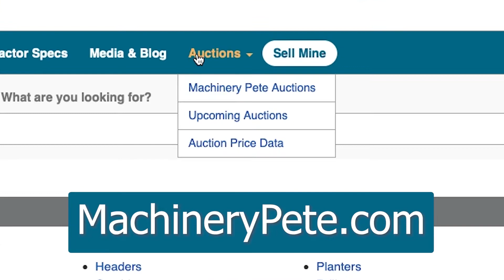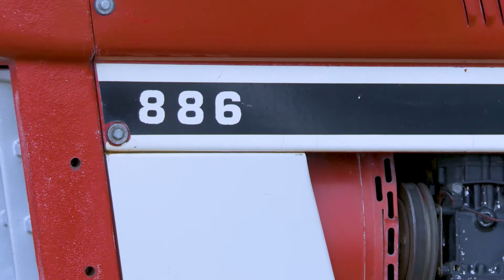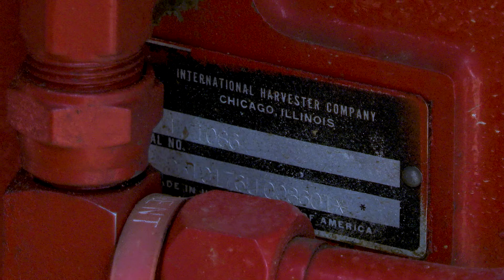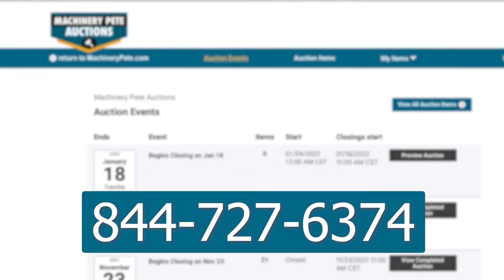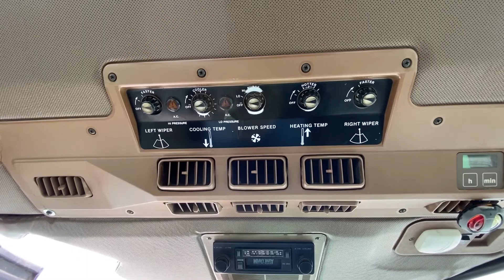Machinery Pete TV: January 29, 2022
The Lawson retirement auction wraps up with a record setting price on this magnificent John Deere 4850. What a pair! We'll meet the owner of these International beauties. And YouTube star Erin Holbert reminds us to be careful out there.